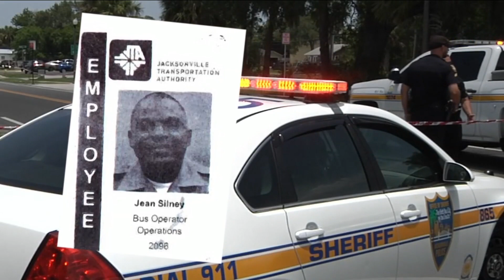I-TEAM looks into JTA driver's professional records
Newly-released personnel file for JTA bus driver Jean Silney shows he hit another pedestrian other than Jeanie Rozar in his career.